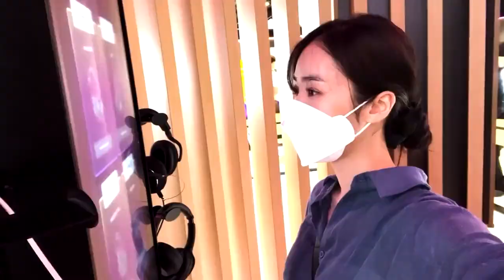viviz eunha and sinb love-hate relationship